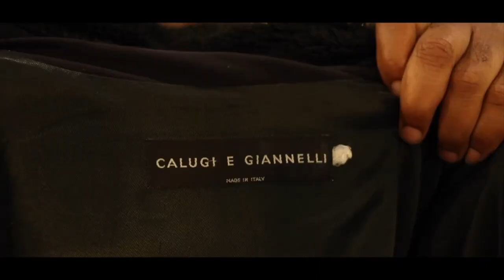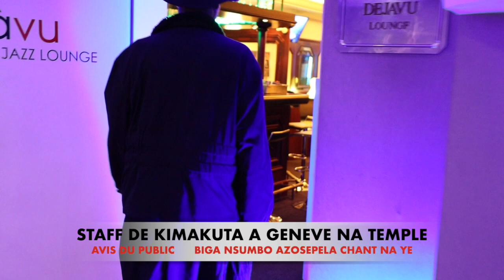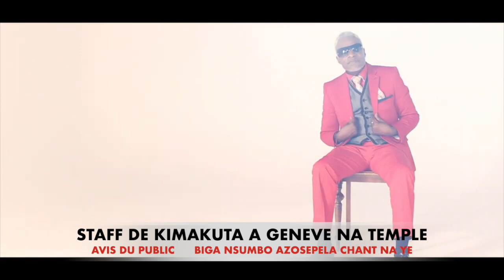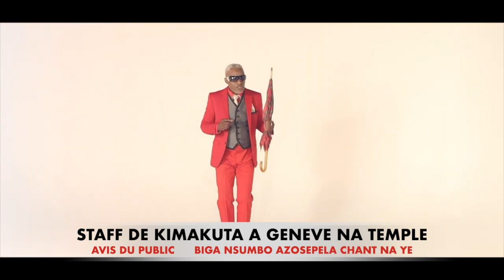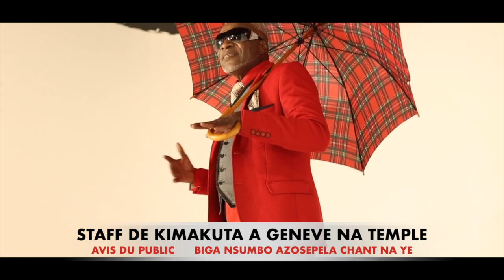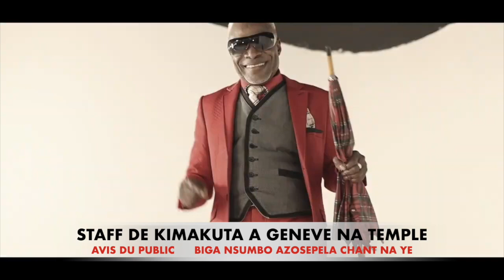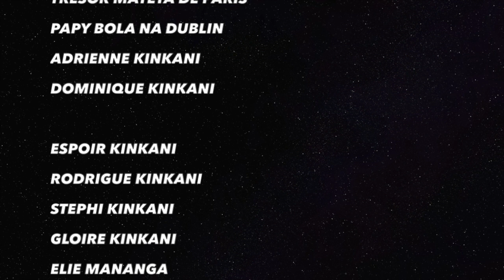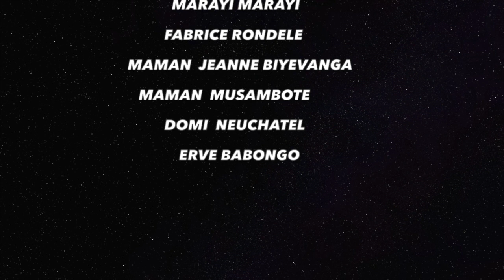BIGA NSUMBU AYINDISI NA TEMPLE YA KIMAKUTA CHANT NAYE EKANGI MONDE